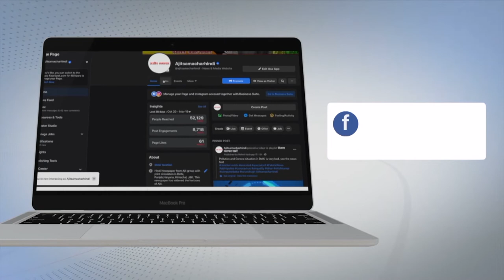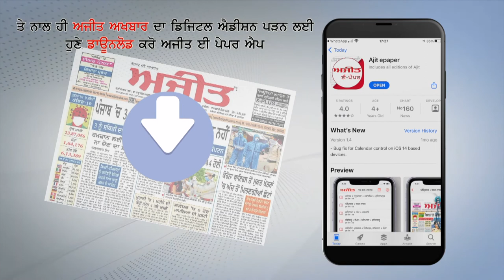'ਆਪ' ਕਿਹੋ ਜਿਹੇ ਚਿਹਰੇ 'ਤੇ ਲਗਾਵੇਗੀ ਸੀ.ਐਮ ਦੀ ਮੁਹਰ,ਹਰਪਾਲ ਸਿੰਘ ਚੀਮਾ ਤੋਂ ਸੁਣੋ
ਪਾਰਟੀ ਸੁਪਰੀਮੋ ਅਤੇ ਦਿੱਲੀ ਦੇ ਮੁੱਖ ਮੰਤਰੀ ਅਰਵਿੰਦ ਕੇਜਰੀਵਾਲ ਨੇ ਜੋ ਵੀ ਵਾਅਦਾ ਕੀਤਾ ਨੇਪਰੇ ਚਾੜ੍ਹਿਆ